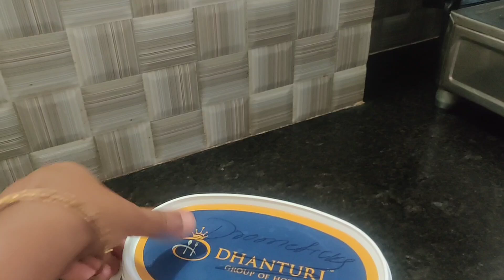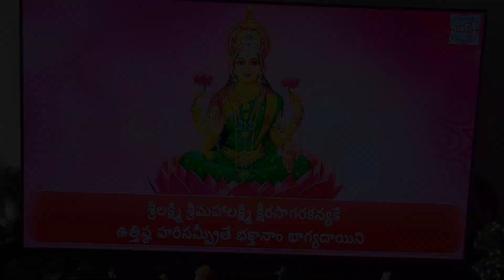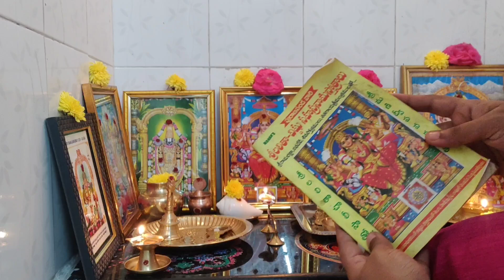మొదటి శ్రావణ శుక్రవారం పూజ🙏|అమ్మవారికి ఎంతో ఇష్టమైన నైవేద్యం చేసాను..తింటే😋|మా మావయ్యగారికి ఎంతో Spl